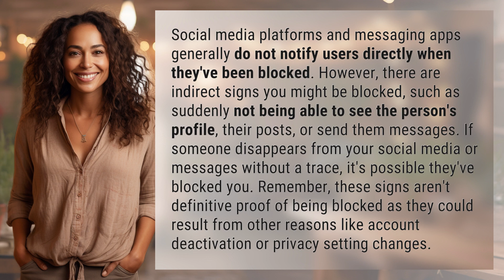Can I see when someone blocked me?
How to Tell if Someone Blocked You on Social Media 👉 Blocked on Social Media 👉 Learn the subtle signs that indicate someone may have blocked you on social media and messaging apps. Discover what to look out for when someone suddenly disappears from your feed or messages without explanation.

Laura S. Harris (2024, April 7.) Can I see when someone blocked me?
    🌐 AskAbout.video